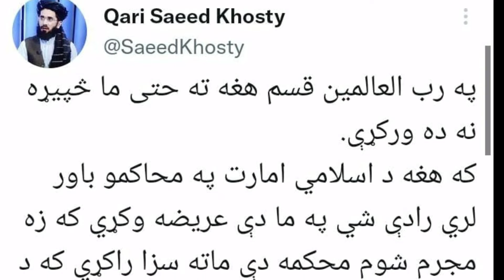Ex Taliban spokesperson Saeed Khosty | Elaha Dilwaziri Video Scandal